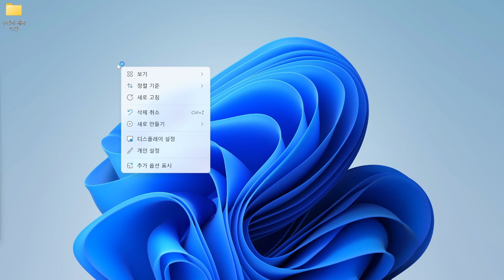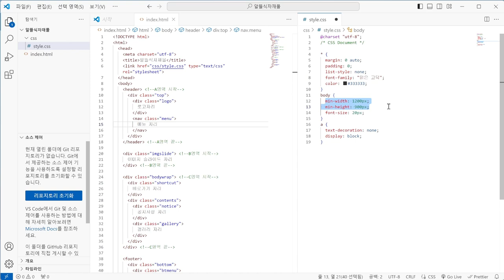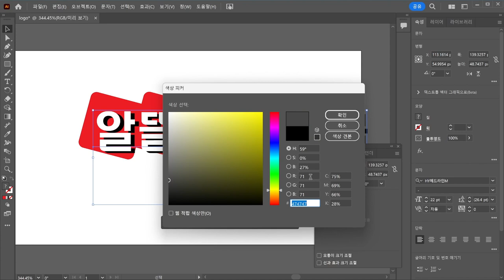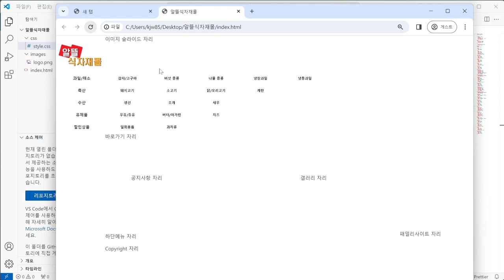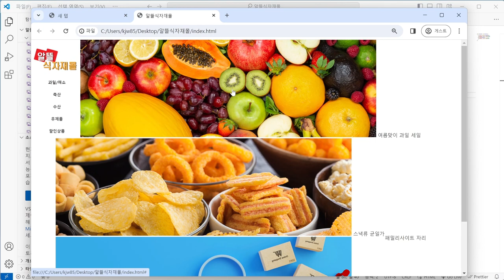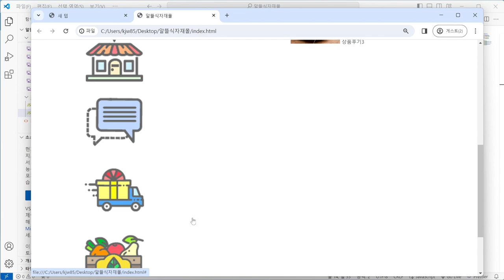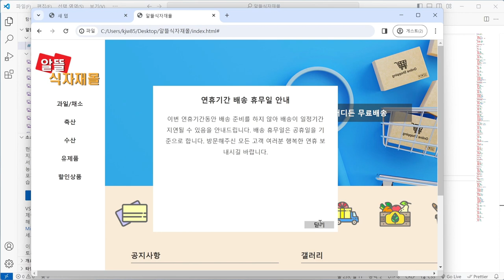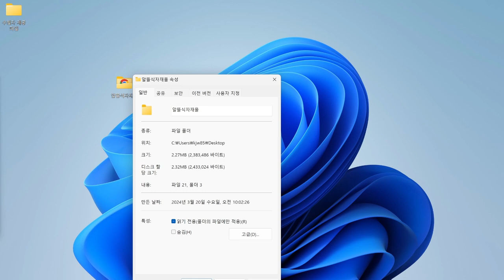[웹디자인기능사 실기] 최신 기출 유형 문제 : 8회 문제 풀이